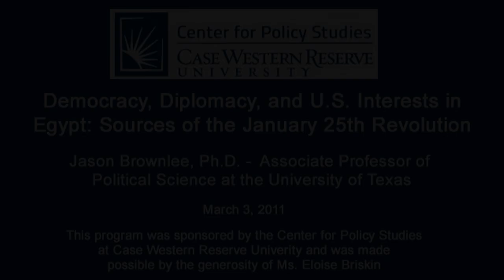Democracy, Diplomacy and US Interests in Egypt: Sources of the January 25th Revolution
Professor Jason Brownlee of the University of Texas political science department examines the historical events over the past thirty years that led up to the January 25th revolution in Egypt. Professor Brownlee also examines the role the Unites States played in the historical events that led to the January 25th revolution in Egypt.

Sponored by the Center for Policy Studies at Case Western Reserve University and made possible by the generosity of Ms. Eloise Briskin.